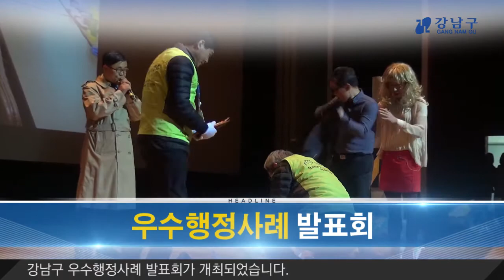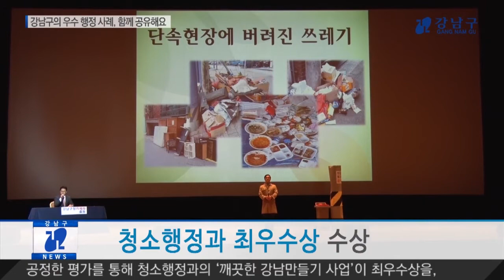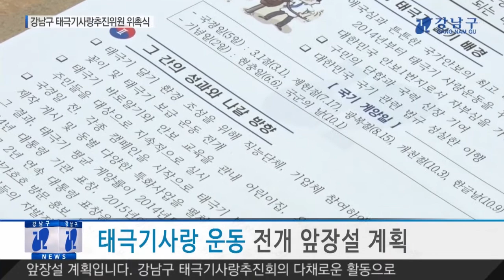2017년 2월 셋째주 강남구 종합뉴스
1. 강남구 우수행정사례 발표회가 개최되었습니다.
2. 강남구 자율방범연합회의 한마음 척사대회가 열렸습니다.
3. 대학생 행정체험 연수 간담회가 마련되었습니다.
4. 강남구 태극기사랑추진위원 위촉식이 열렸습니다.